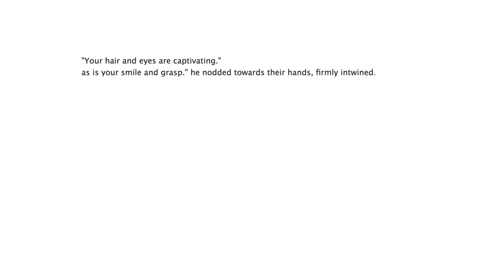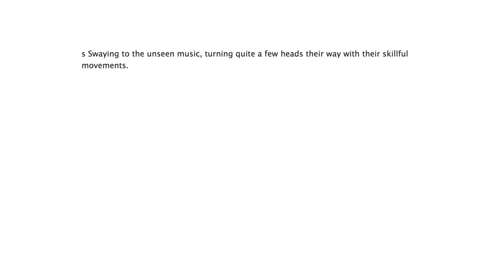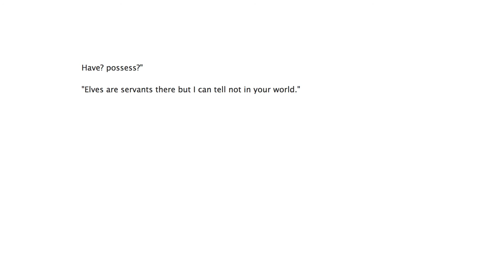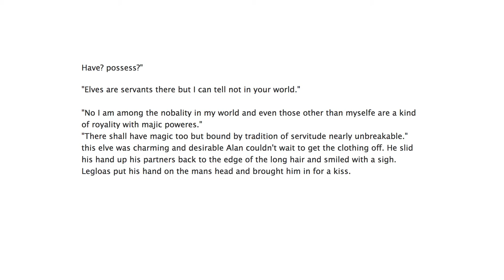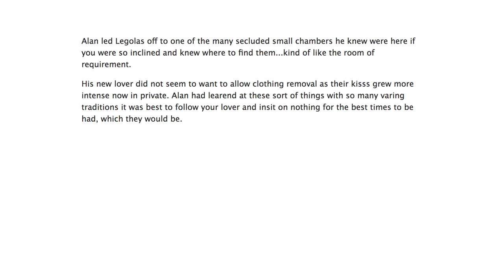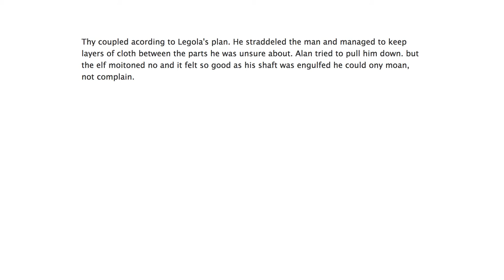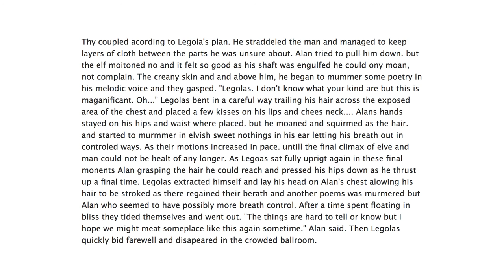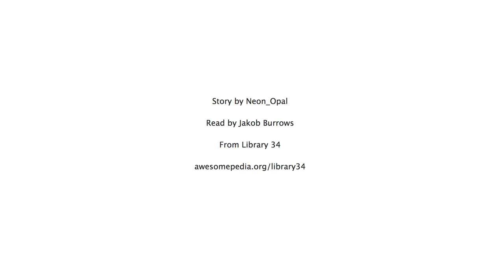That One Time Snape Met Legolas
I'm sure there's good Harry Potter/Lord of the Rings crossover fanfiction somewhere! Unless you want some hot Snape/Legolas yaoi action, this might not be it! Dramatic readings of terrible fanfiction is what my podcast Library 34 is all about. Here I'm reading a slashfic where Alan Rickman the actor meets and falls for Legolas the elf. The author promised an "extended dance mix" and a "secual" but I have yet to see either appear. :(

Story summary: ""There is a strange and shimmering ballroom in some space/time void...it allows for all manner of unusual introductions...say Legolas and Alan Rickman (who has his own space time issues like he was born in the Victorian era and may return to his own planet)...but we digress.of couse he finds Legolas stunning and the feeling is retruned as they dance try to puzzle things out ponder wizards and they sneek of to sometining not intirely quite unlike the Room of Requirement..but some things remain consealed.""

Let me know if you want more of this. I mean uh I will probably make more whether you want it or not, because I've dived too deep into the world of fanfiction, and I carry too many gems hidden up my sleeves, but hey who doesn't like a pat on the back from time to time.